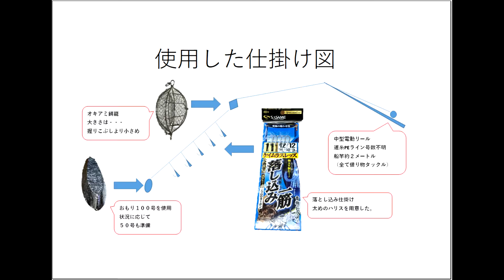初めての船釣り～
本命80㎝のぎりブリをゲット